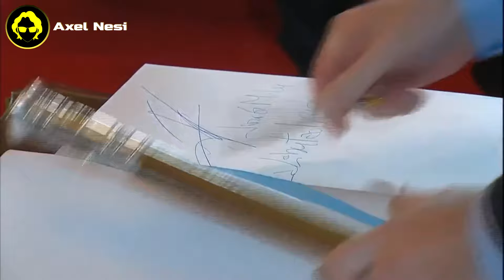Javier Milei Apertura de Sesiones Ordinarias del Congreso de la Nación Argentina